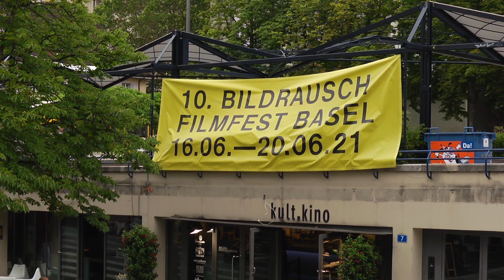Interview mit Tom Schilling über «Fabian oder Der Gang vor die Hunde» von Dominik Graf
Im Rahmen des 10. Bildrausch Filmfest Basel wurde «Fabian oder Der Gang vor die Hunde» als Schweizer Premiere aufgeführt. Der Streifen basiert auf dem gleichnamigen Roman von Erich Kästner aus dem Jahre 1931.
Der Hauptdarsteller des Films, Tom Schilling, hat sich kurz Zeit genommen und uns Spannendes über seine Rolle, den Dreh mit einem speziellen Format und über die Zusammenarbeit mit Regisseur Dominik Graf erzählt. Der Film ist ab dem 1 Juli 2021 (Schweiz) und 15. August (Deutschland) im Kino zu sehen.

Kamera: Philippe Weber
Schnitt und Grafik: Marcel Schmid

Musik
-Scott Holmes - Clear Progress (Free Music Archive)
-Scott Joplin - Pine Apple Rag (Free Music Archive)